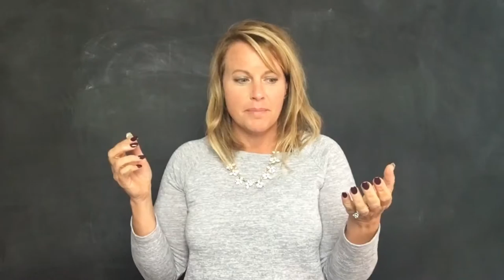How to change how you experience the world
(Free for a limited time so go grab a seat and go through the material at your own pace!)  If you want to learn more, visit the podcast where we talk more about Infinite Possibilities

All over social media @Betsypake